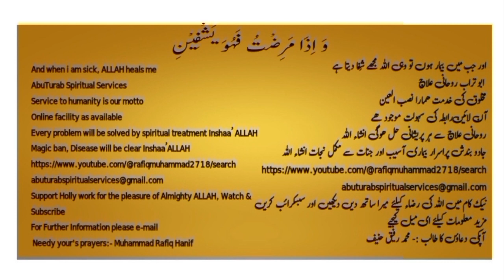Shariat Mein Beti Ke Nikah Ke Liye Ladke Ki Talash | Islami Taleemat | Bayan Muhammad Rafiq Hanif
In Islam, finding a suitable spouse for one's daughter is an important responsibility for parents. Here are some steps and considerations when searching for a groom for your daughter:

Prayer and Guidance: Begin by praying to Allah (God) for guidance in finding a righteous and compatible spouse for your daughter. Seek His assistance in making the right decisions and trust in His wisdom.

Define Criteria: Discuss with your daughter and family members about the qualities and characteristics you are looking for in a potential spouse. Consider factors such as religious devotion, character, education, family background, and compatibility.

Network within the Community: Reach out to your extended family, friends, and members of your community to inquire about potential suitors who meet your criteria. Networking within the community can often lead to valuable recommendations and connections.

Utilize Matrimonial Services: Explore reputable matrimonial websites or services specifically designed for Muslims seeking marriage partners. These platforms allow individuals and families to create profiles and search for compatible matches based on specific criteria.

Consult Religious Scholars: Seek advice and guidance from knowledgeable religious scholars or elders in your community who can provide insights and recommendations based on Islamic teachings and principles.

Meet and Assess Potential Suitors: Arrange for your daughter to meet potential suitors in a halal and supervised setting, such as with family members present. Allow her to interact with them and assess their compatibility and suitability based on her preferences and values.

Seek Istikhara: Perform the Istikhara prayer, seeking Allah's guidance and blessings in the decision-making process. Trust in His wisdom and guidance to lead you to the right choice for your daughter's marriage.

Pray for Success: Continuously pray for success and blessings in finding a suitable spouse for your daughter. Remember that ultimately, the outcome is in Allah's hands, and He knows what is best for each individual.

Be Patient and Trust in Allah: Understand that finding the right spouse may take time and require patience. Trust in Allah's timing and have faith that He will guide you to the best outcome for your daughter's marriage.

Seeking Compatibility and Consent: Ensure that both your daughter and the potential suitor are comfortable with the proposal and have given their consent. Marriage in Islam is based on mutual agreement and consent, and both parties should enter into it willingly and wholeheartedly.

By following these steps and seeking guidance from Allah, you can fulfill your responsibility as a parent in finding a suitable groom for your daughter in Islam. Remember to prioritize compatibility, character, and religious devotion in the search for a spouse, as these are essential qualities for a successful and fulfilling marriage.